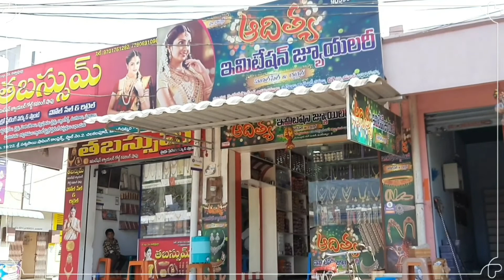Long journey.... || Fun time#Machilipatnam # manginapudibeach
Hope you people could enjoy this video.
Don't forget to click on the bell icon so that you will never miss an update from our channel.